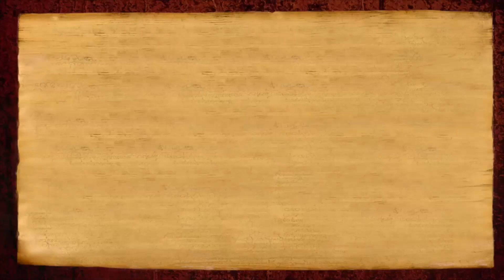Mahasadashivoham participant experiences consciousness over matter